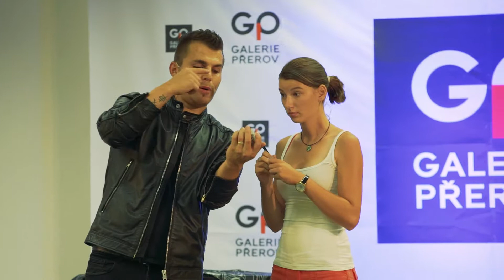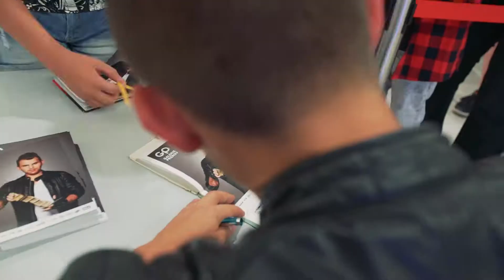Oslavy prvních narozenin OC Galerie Přerov 27. 8. 2017